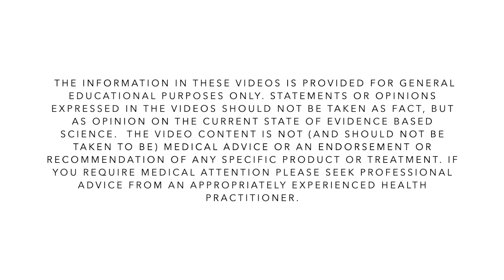Dr Steven Leach 7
Dr Steven Leach talks about the benefits of good bacteria to our immune systems.